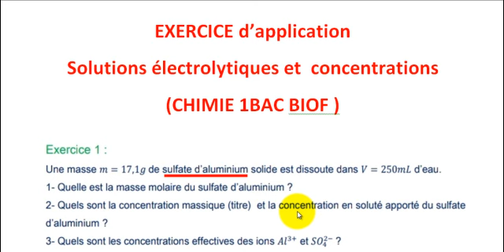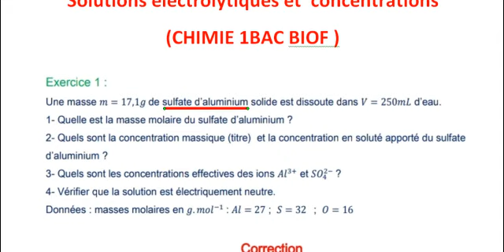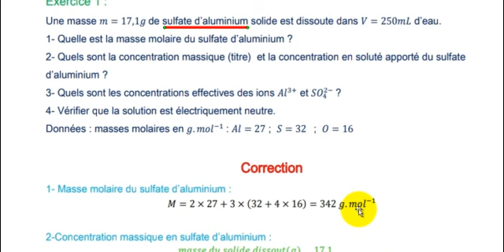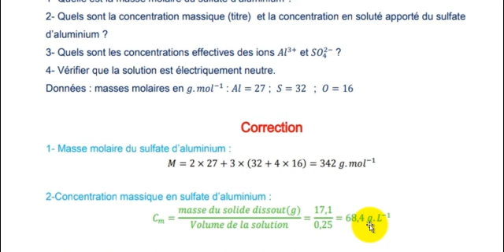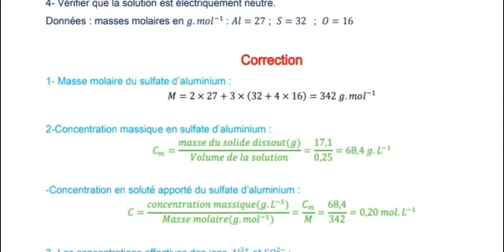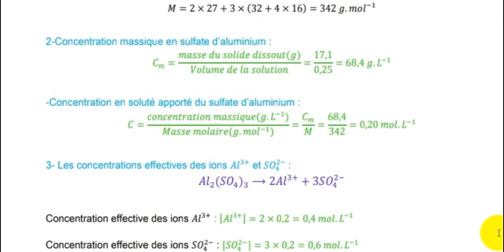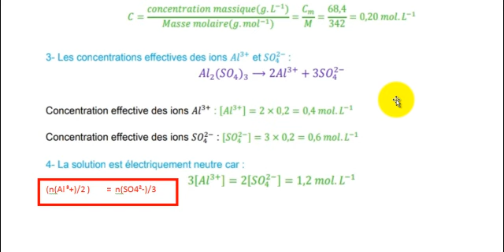EXERCICE 1 corrigé SOLUTIONS électrolytiques et concentrations (CHIMIE 1BAC BIOF)